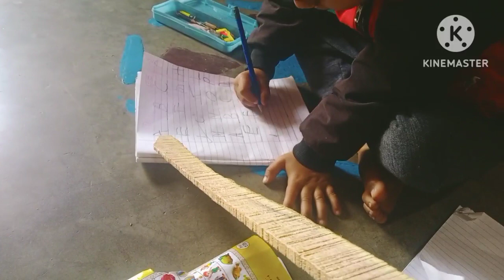subah 8am se 2pm tk kya 2 krti hu/my morning routine/cute couple vlog